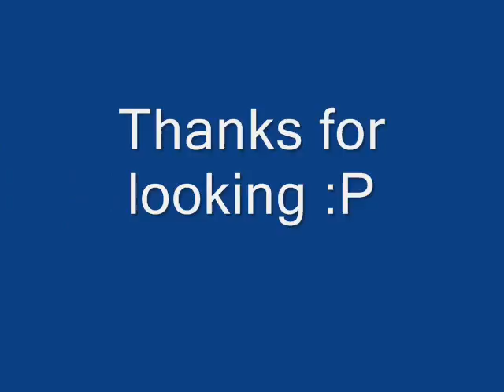Meet bob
A movie about bob who tried to steal my cookie XD

Black = Bob
red = his wife
Blue = me